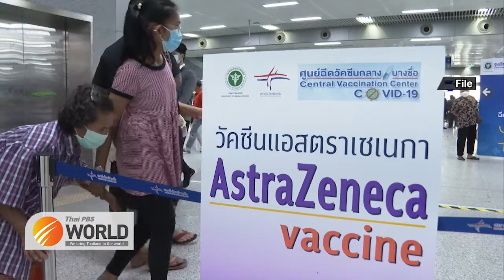Walk-in vaccination at Bangkok’s Bang Sue Grand Station to end on July 31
27th July 2021